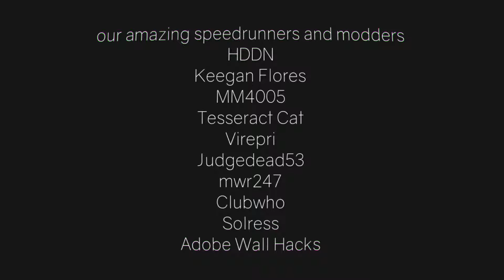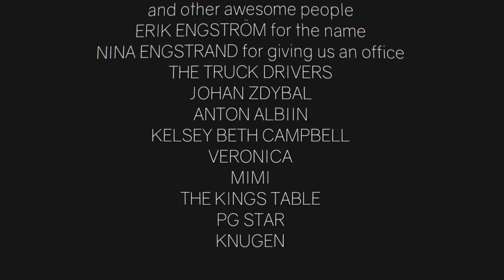Cluster truck #10 - THE BOSS IS DEAD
Hello Guys,

this was an annoying boss,

but i did it atleast this time it didnt take me 40 mins.

hope you guys like the series.

I hope you enjoyed this, bye bye.